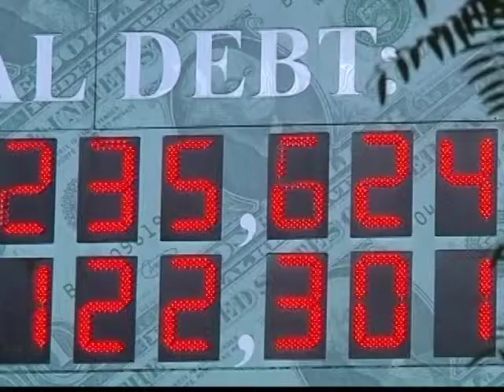Amerika në 60 sekonda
voa